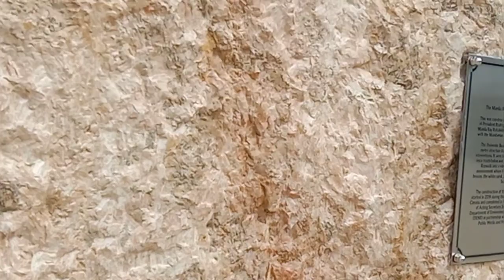Amaxing white sands in dolomite beach manila bay